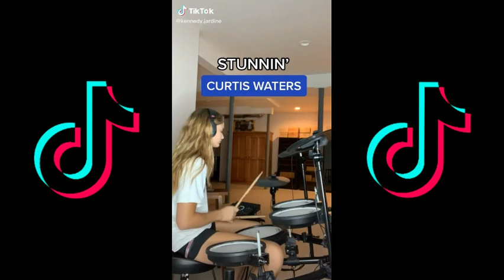KENNEDY JARDINE tiktok compilation||siimple study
-sɪɪᴍᴘʟᴇ sᴛᴜᴅʏ:)